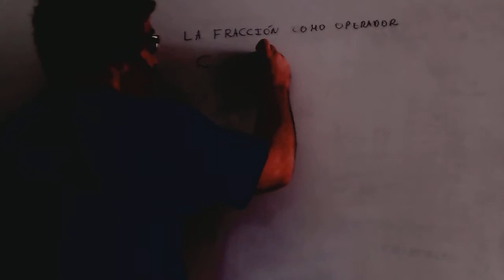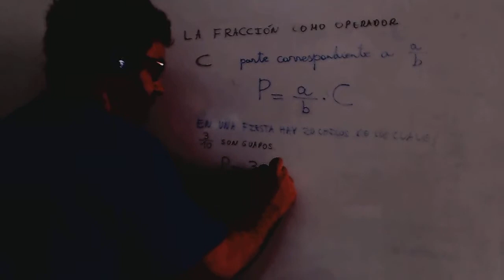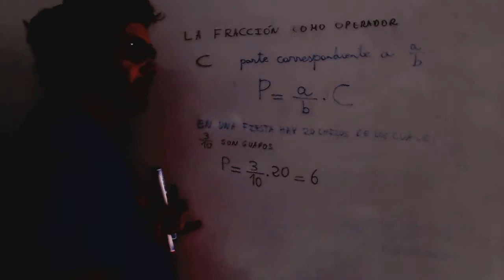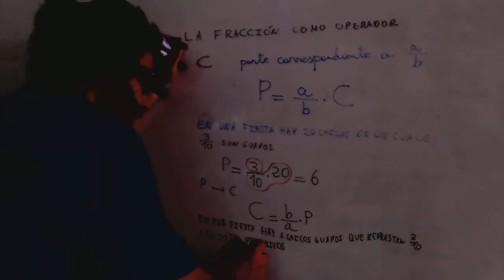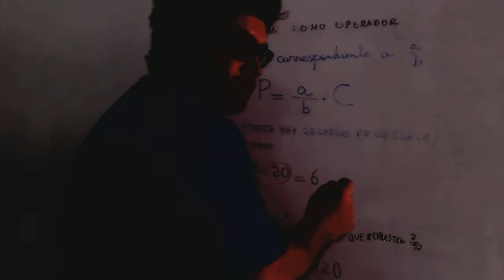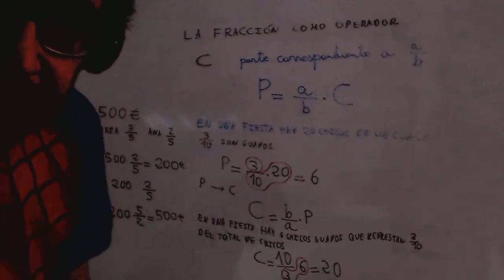Fraccion como operador Matematicas 3º ESO Academia Usero Estepona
Fraccion como operador Matematicas 3º ESO
Academia Usero en Estepona, el centro de formación con más vídeos en Internet del Mundo presenta: Fraccion como operador Matematicas 3º ESO